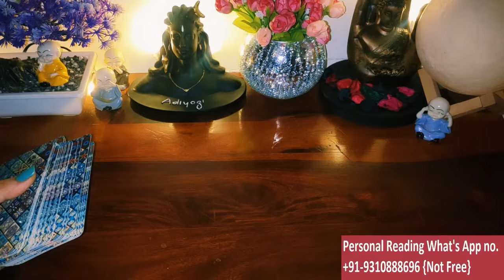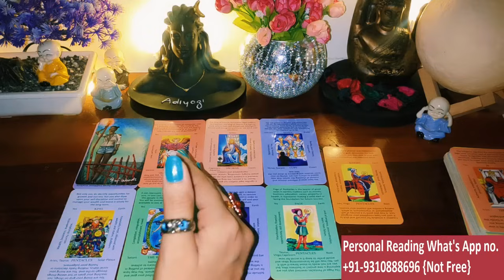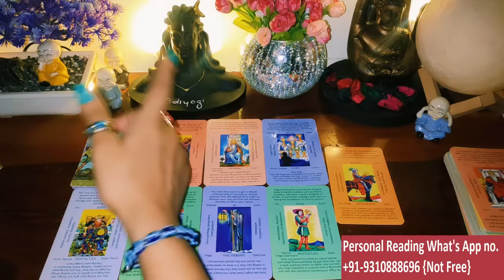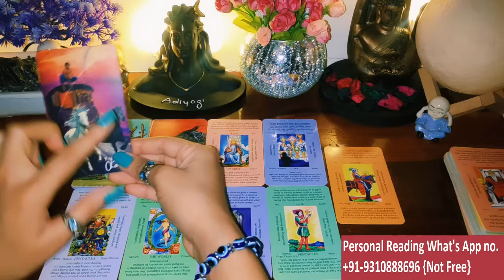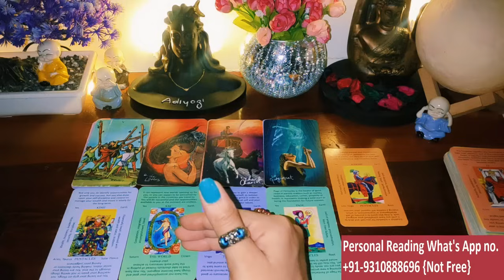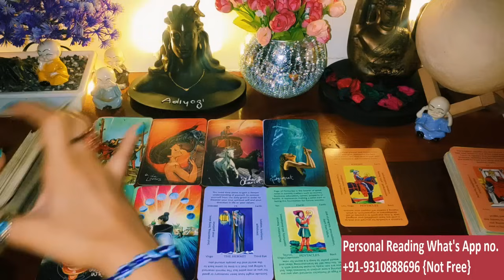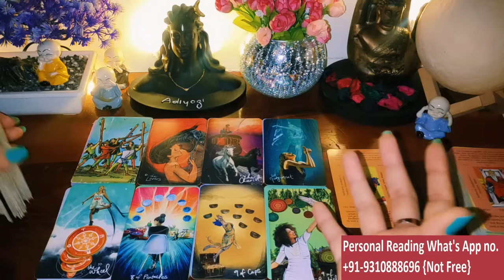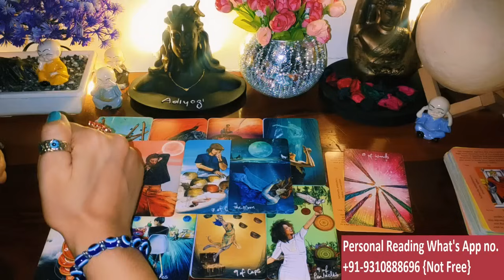😍😍CURRENT FEELINGS FOR YOU / 😍COLLECTIVE TODAY TAROT CARD READING/ 💯IN HINDI / LOVE READING/😍😍